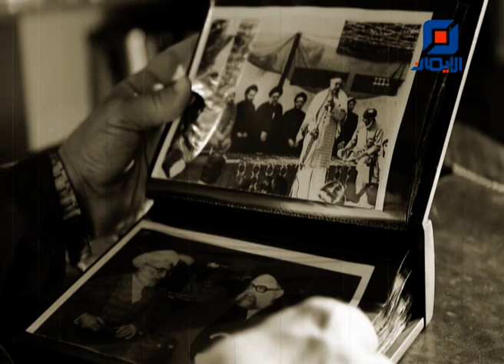العلامة المرجع السيد محمد حسين فضل الله (رض) في رمضان- 2- | في الذاكرة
مختاراتٌ من الذكريات والمواقف التي حصلت في حياة سماحة العلامة المرجع السيد محمد حسين فضل الله (رض) خلال شهر رمضان المبارك يستذكرها السيد شفيق الموسوي.